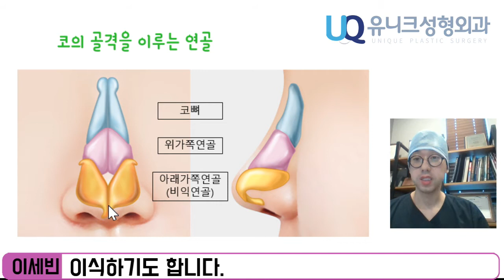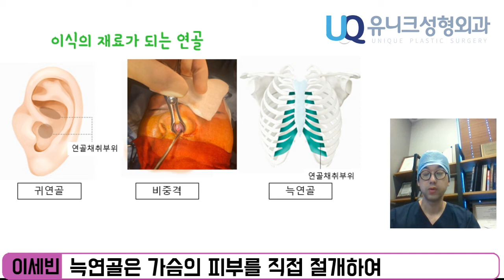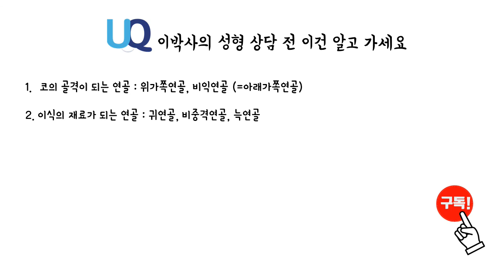코성형 자가연골 3가지와 코연골구조 3가지 코성형 준비 끝 / What cartilage is grafted into what cartilage ~?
코성형을 상담 받으러 성형외과에 가면 코성형자가연골을 사용해야 한다고 합니다. 코성형연골을 이식하는데 사용되는 연골은 다양하지요. 귀연골, 비중격연골, 늑연골이 있어요. 그런데 이 외에도 코연골구조를 이루는 비익연골, 콧날개연골, 아래가쪽연골, 위가쪽연골 등 정말 많은 연골의 이름을 상담시 듣게 되죠. 과연 이 많은 연골들을 이식에 사용하는 걸까요. 물론 아니에요. 이번 영상에서는 연골을 코의 골격을 이루는 연골과 이식의 재료가 되는 연골로 나누어 설명드릴거에요. 그러면 연골로 인해 상담시 혼동을 겪게 되는 일은 없을 겁니다. 감사합니다.

If you visit the plastic surgery clinic for a rhinoplasty consultation, You are said you should use autologous cartilage. There are many types of cartilage used to graft autologous cartilage. There are ear cartilage, septal cartilage, costal cartilage, and donated costal cartilage. However, in addition to these, you hear a lot of cartilage during consultation, such as alar cartilage, low lateral cartilage, and upper lateral cartilage. Are all of these really used for graft? Of course not. In this video, I will explain cartilage divided into cartilage that forms the skeleton of the nose and cartilage that is used for graft. Then you won't be confused when consulting because of cartilage. Please press it!